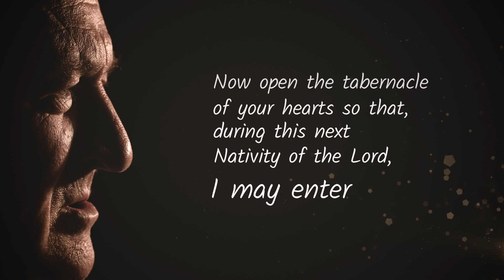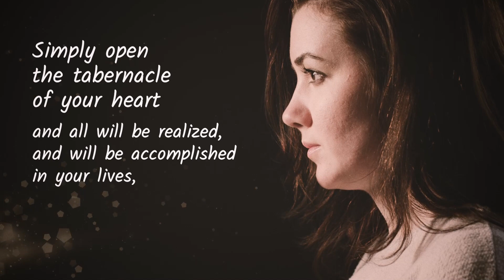CHRISTMAS Message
Now open the tabernacle of your hearts so that, during this next Nativity of the Lord, I MAY ENTER and finally be a part of your small lives.